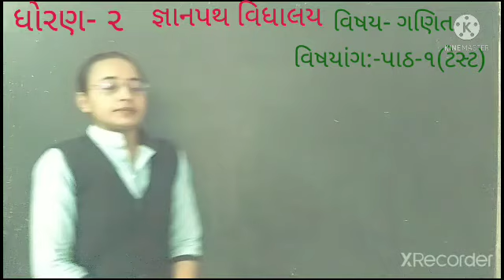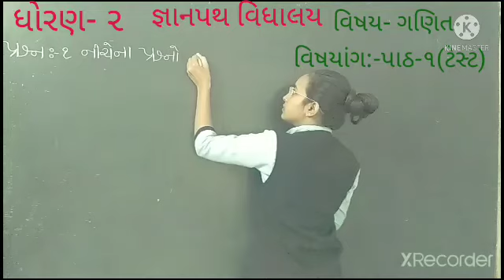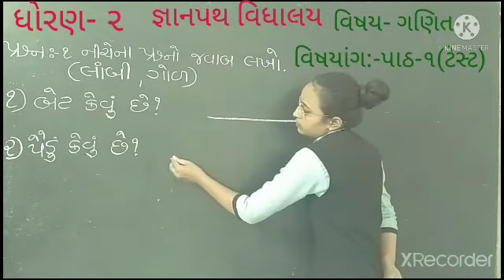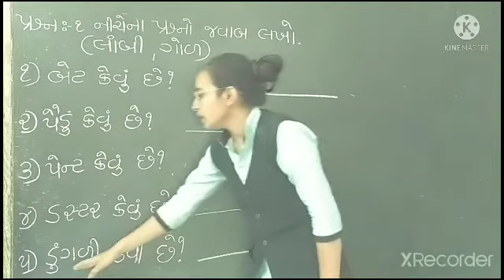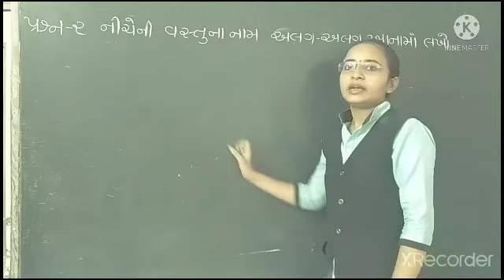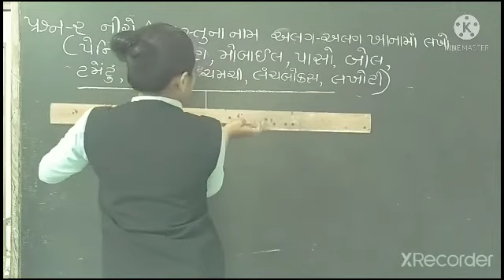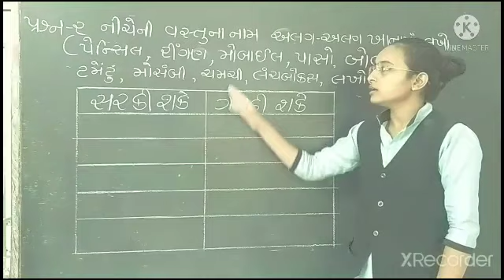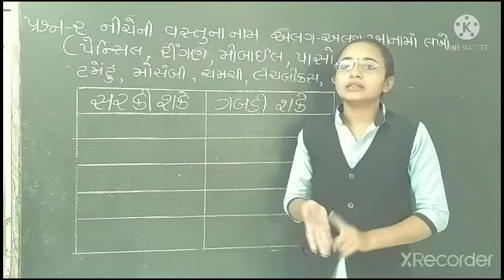gyanpathschool ધોરણ- 2 ગણિત પાર્ટ- 13